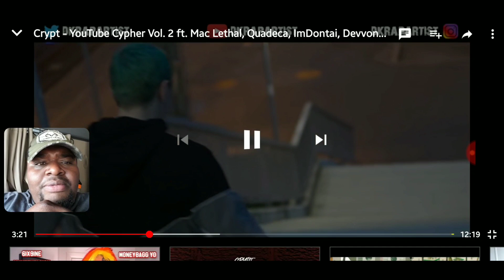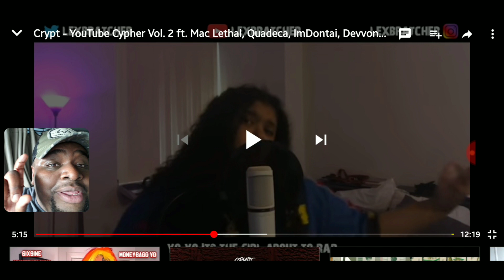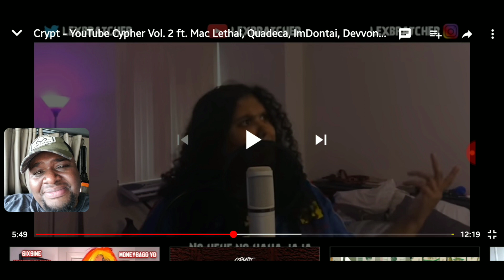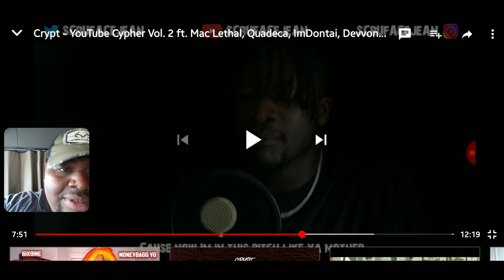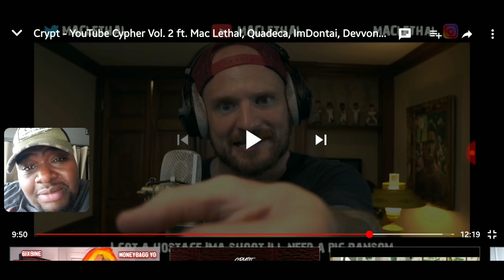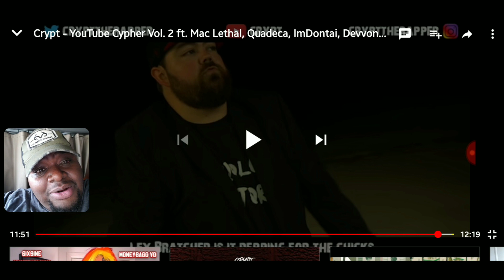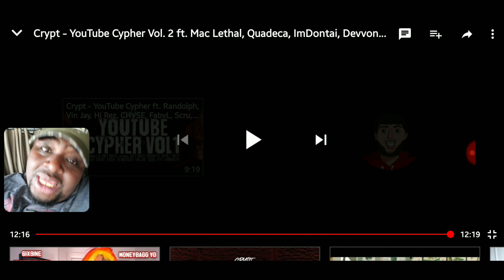youtubecypher (CRYPT)Youtube Cypher Vol 2 (REACTION) BARS ON TOP OF BARS!!!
Who's your favorite in the youtube cypher vol2?

I will try my best to post every day let's go family!!

Comment more videos below!?! LETS GET TO IT!!!